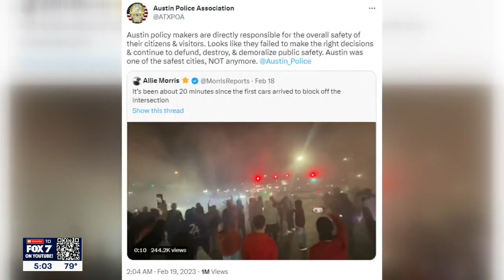Austin street racing incidents intensify complex police department labor contract talks | FOX 7 Aust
The police union and other advocates for the Austin Police Department say the weekend's events highlights a public safety problem. Police reform advocates say those groups are trying to capitalize on the event in the midst of contentious negotiations. FOX 7 Austin's Shannon Ryan has more.